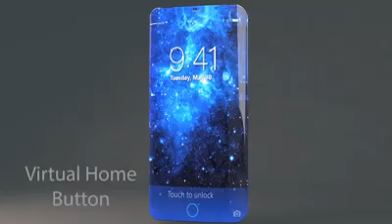iphone 7 review English new features